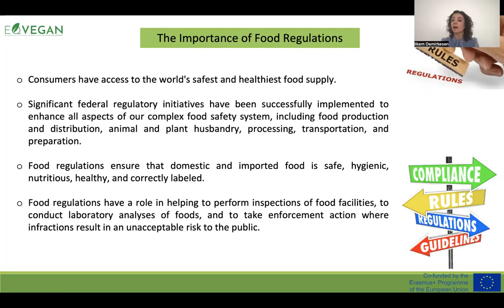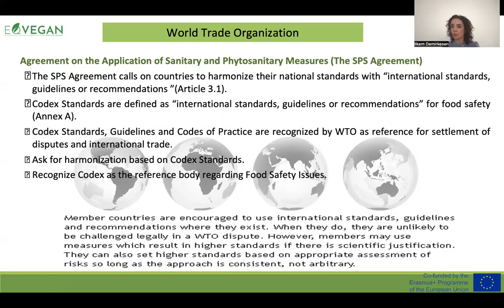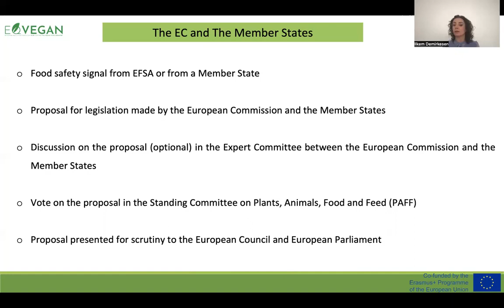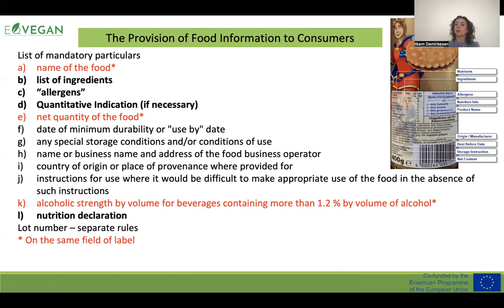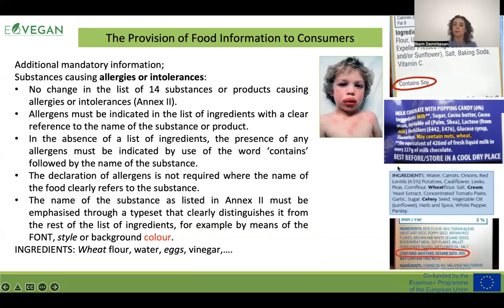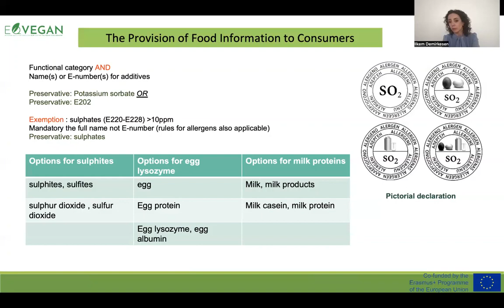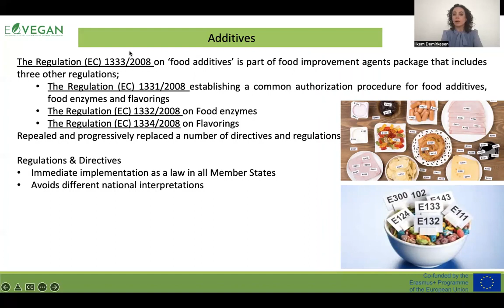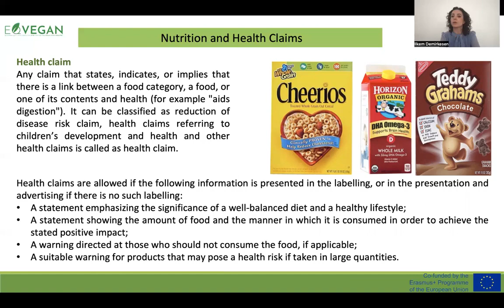Food law and legislation | EQVEGAN